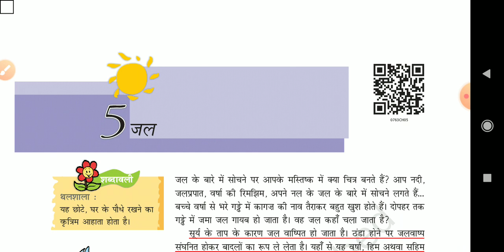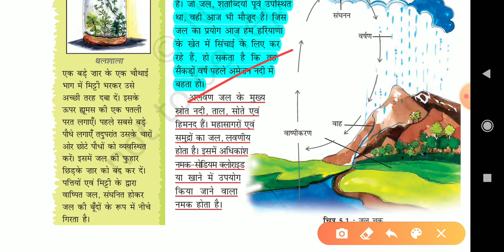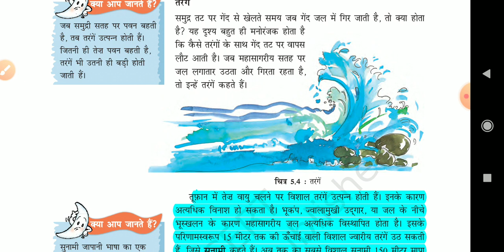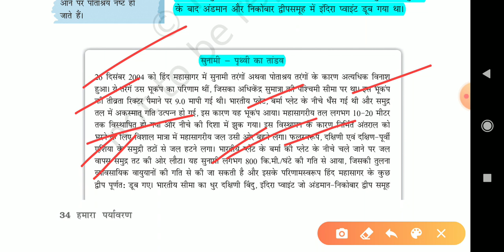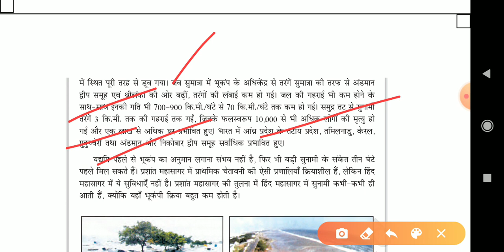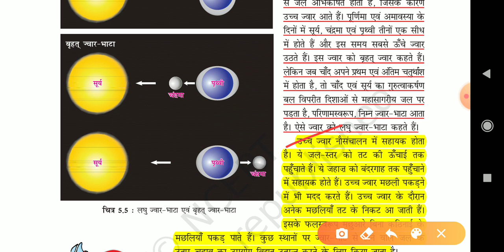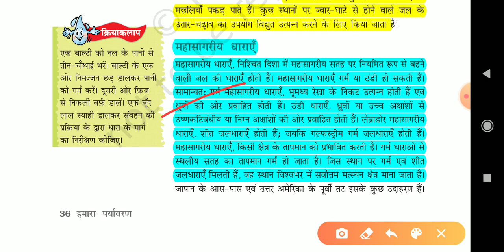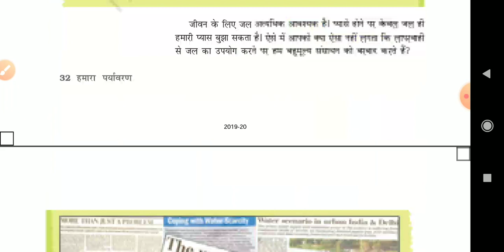NCERT Series: Geography - Class 7 | chapter - 5 (जल) | by Basant sir | ias point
Hello doston,

Main Hun basant, aaj main aapko padhaane wala hun NCERT geography class 7 ka chapter 5, humne is video mein main is chapter padhayege asha karte Hain aapko yeah video bahut informative lagegi.

IAS point Aur mera hamesha se yah prayas raha hai ki ki hamare sath Jude har student ko ham apna best de Paya aur Aisa karne mein ham Aksar Safal rahte hain, iske liye aapko bahut bahut

dhanyvad. 🙏

Agar apko koi problem hai study ko lekar to Aap hamen hamare social media per follow karke apni problem bata skte hai.

Kisi bhi social media per follow karne ke liye niche link per click Karen.

Social media pe follow krke ap aur bhi study material paa skte hai